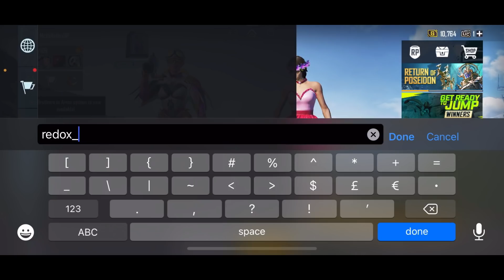Random HORNY😂CUTE Girl Try to Flirt & Impress me by Giving Royal Paas -BGMI Noob Prank With Girls😂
🌃🌃Redox Gaming🌃🌃

📌 Other Channels 📌

📌 Mobile Specs 📌

Model : iPhone Xr
Storage : 64
Ram : 3GB
Operating System : iOS
Screen Size : 6.1‑inch
Battery : 3110mAh